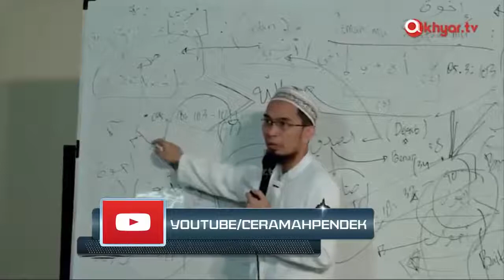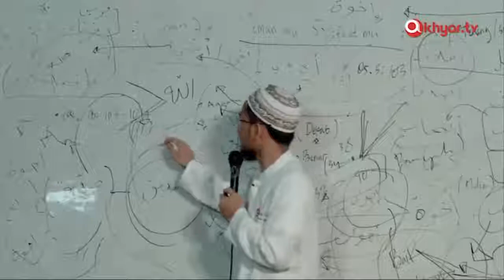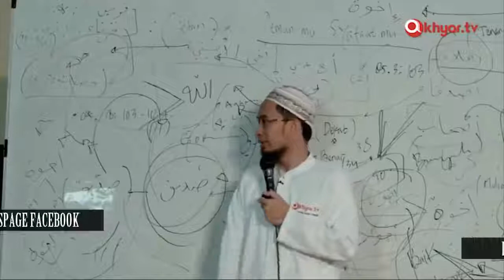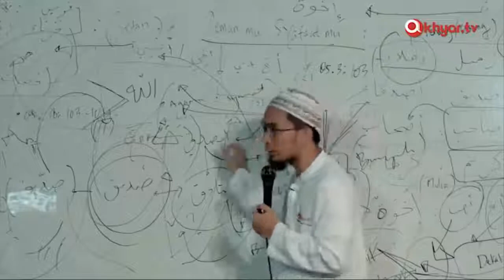Inilah Orang orang Yang TERTIPU Amalan Kajian Ustadz Adi Hidayat